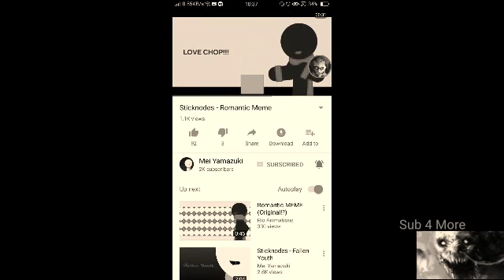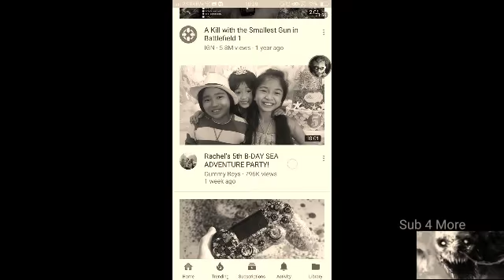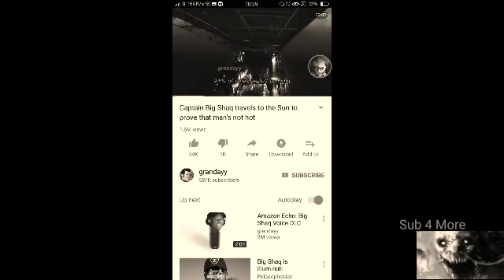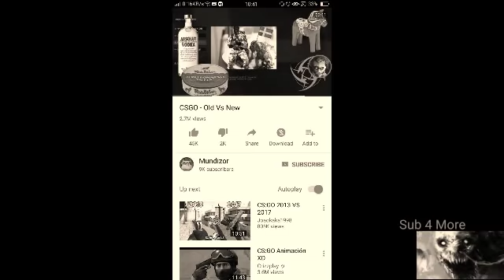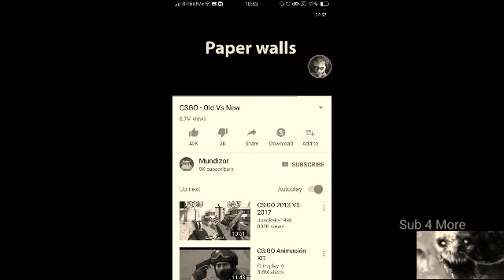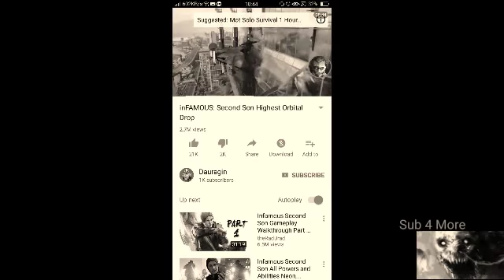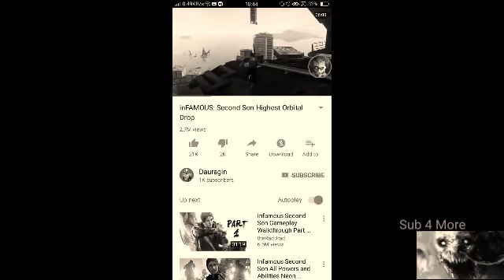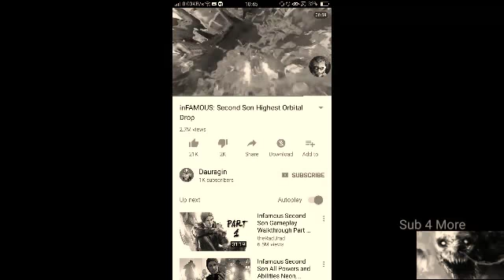Im trying to find sonethig to watch......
Nothing to see here ⁄(⁄ ⁄•⁄ω⁄•⁄ ⁄)⁄